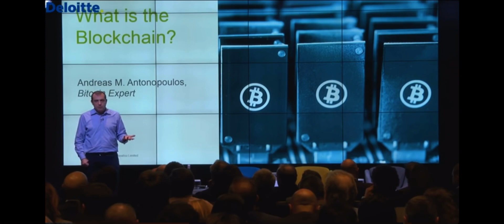“Blockchain not Bitcoin” myth - Andreas Antonopoulos explains What is a blockchain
Andreas Antonopoulos on what is blockchain & what makes bitcoin work.